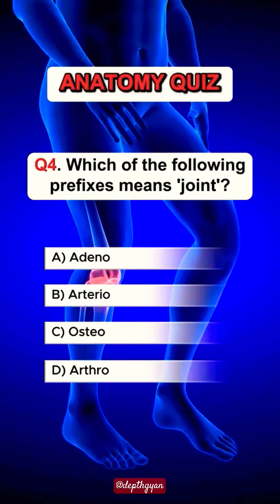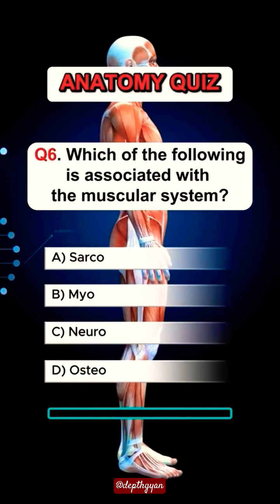Anotomy quiz 🧠⁉️|| Neet students important quiz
NCERT solutions 💞🩺❣️